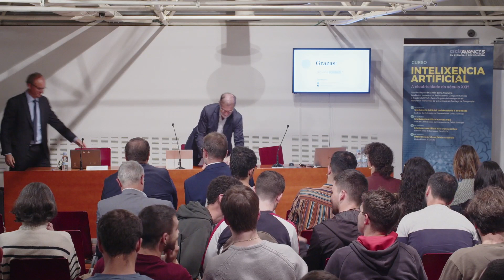Ciclo Avances 2023: A IA desde a perspectiva da regulación de protección de datos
Luis de Salvador Carrasco é director da División de Innovación Tecnológica da Agencia Española de Protección de Datos (AEPD). Durante o ciclo falou de "A Intelixencia Artificial desde a perspectiva da regulación de protección de datos"